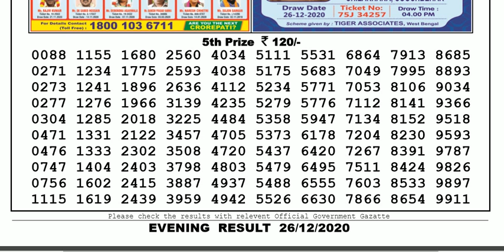Lottery Sambad Lottery Live 08.00pm 26.12.20 Nagaland State Lottery Result gdn